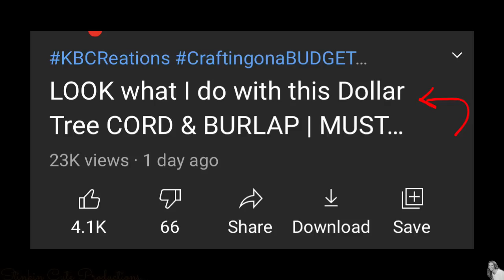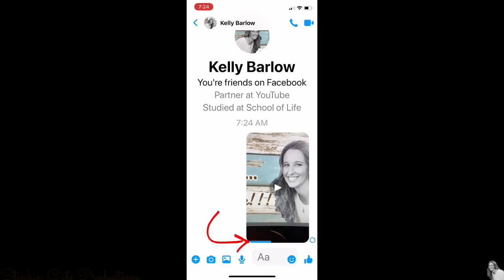Can my SUBSCRIBERS COPY my INTRO CHALLENGE???? | Come TRY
Film yourself doing my INTRO and send it to me on Facebook or Email it to me! I posted my email in the video :-) Lets have some fun and laugh cause I think we all could use a few good laugh and I thought this would be FUN! Come on don't be SHY lets have some FUN and Interact with each other! - Kelly :-)

KB Creations
5022 West Ave. N. Suite 102 #187

HP Envy